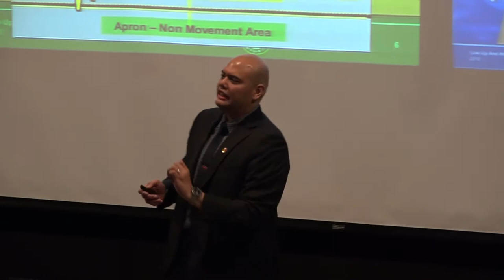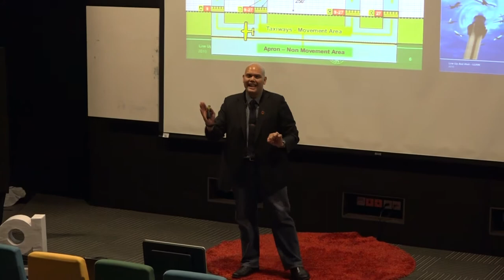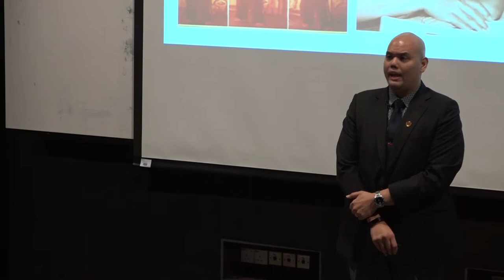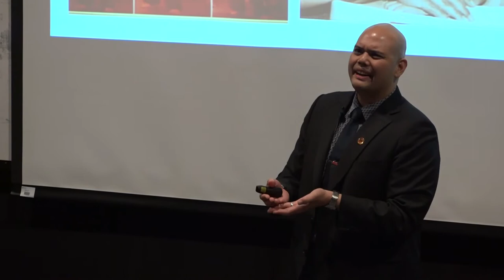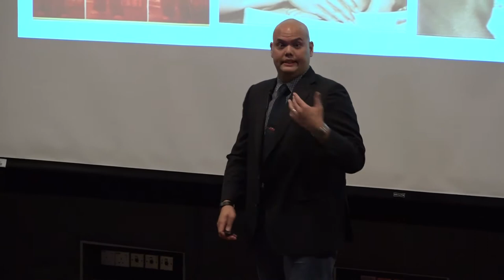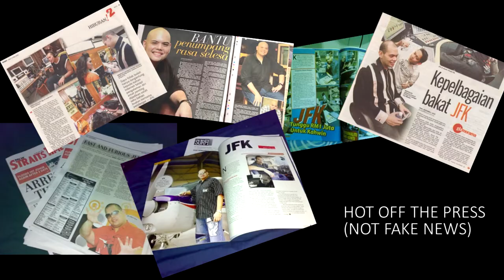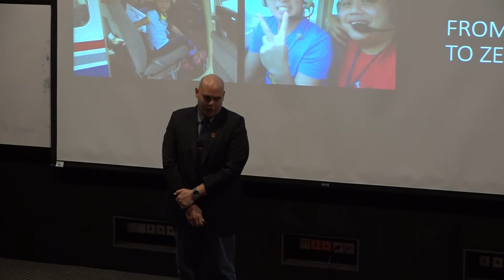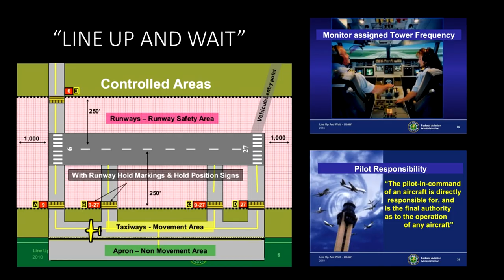"Line Up And Wait: Success Planning" | Johan Farid Khairuddin | TEDxUMPahang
"From being ""ON AIR"" to ""Literally on air"", Johan Farid Khairuddin (JFK), a First Officer at AirAsia X, tells us his story of how he never lost sight of what he dreamed of since he was 3 years old. From the entertainment industry and into aviation, JFK persevered through the thick and thin to finally land a job at landing planes for a living. In this motivational talk, we get a glimpse of what it really takes to achieve the dreams we want. ""Find out now, today, what you really are interested in and get committed to achieving those goals,"" JFK says.
This talk was given at a TEDx event using the TED conference format but independently organized by a local community. First Officer at AirAsia X This talk was given at a TEDx event using the TED conference format but independently organized by a local community.